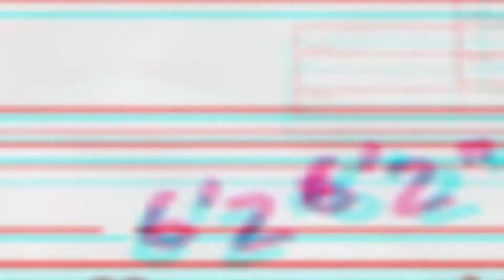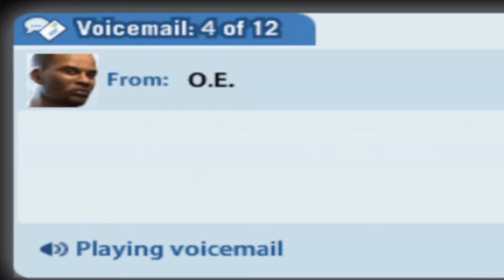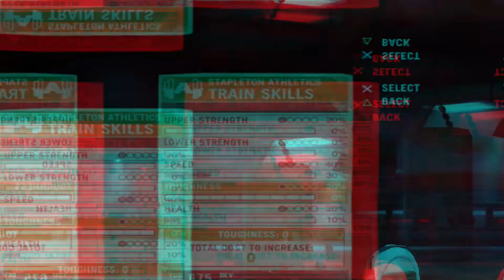PLAYING THE MOST UNDERRATED FIGHTING GAME IN 2022 | Def Jam Fight For NY Story Mode | Part 1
It's Just Some DEF JAM FIGHT FOR NY My Boy!